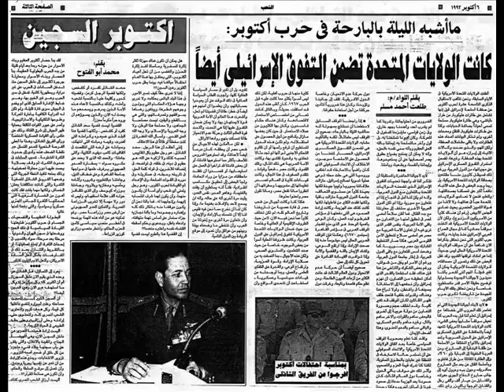YouTube ‫حرب أكتوبر 1973 جزء من خطاب الرئيس محمد أنور السادات‬‎